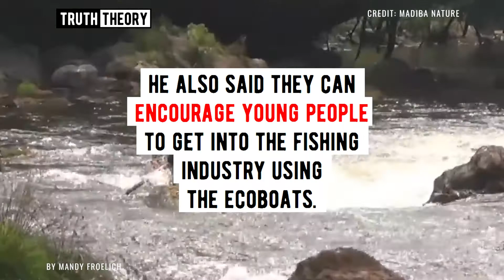Cameroon Activist Uses Plastic Bottles To Create Boats For His Community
To reduce the prevalence of plastic in the environment, a young man in Cameroon is transforming the littered bottles into “EcoBoats.”